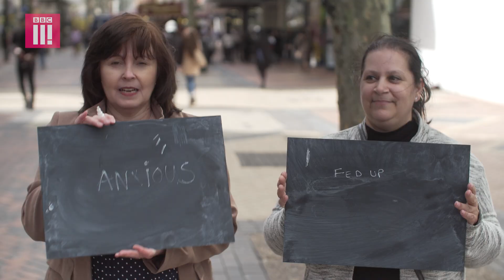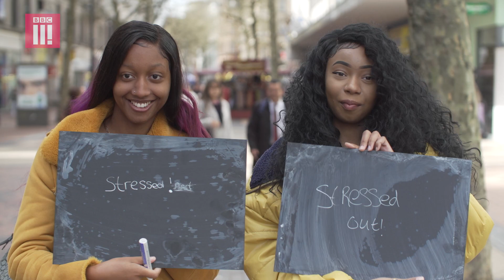How Are You Really Feeling Today?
How do you *really* feel today?

Sometimes, answering this question is a lot harder than you think.

Mental Health Awareness Week takes place from 14-20 May. If you, or someone you know, have been affected by mental health issues, the following organisations may be able to help.